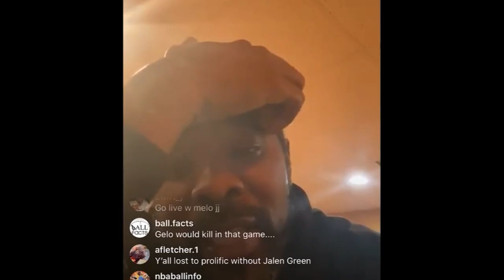The Day Tina Had The Stroke: (The Day That Changed Everything)